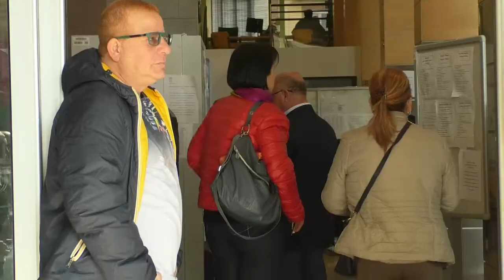Cartelle esattoriali, termina moratoria Covid: in arrivo "mazzata" per i campani (15.10.20)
- In arrivo un’altra “mazzata” per i campani che aumenterà la difficoltà per una già fragile e complicata ripartenza economica. Giovedì 15 ottobre termina, infatti, la sospensione per il pagamento delle imposte dovute a cartelle di pagamento, avvisi di addebito e accertamento. Continua su (15.10.20)